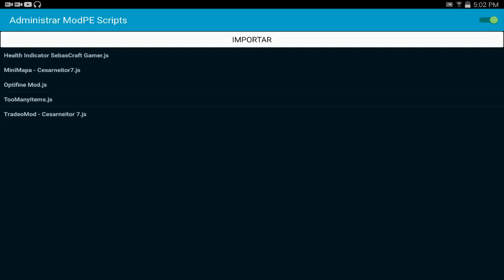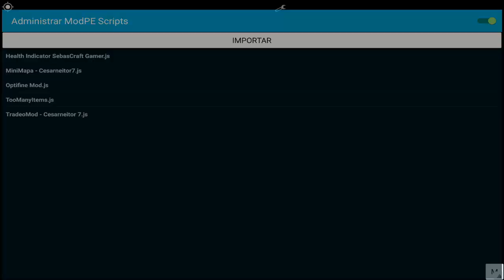Pack de MODS para Minecraft PE 0.15.7 - PARA SERIE SUPERVIVENCIA